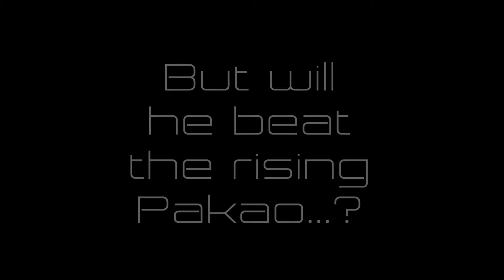Hexxit - The rising of the Pakao! Online soon at PGC NiksterGaming!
What's up guys, Nik here! I'm here to tell you about an upcoming series on my channel! Make sure to check it out! This series is scripted and it will have a lot of dangerous stories and adventures in it!

A dark power is rising over Minecraftia, join the mighty warrior Nikster112 that wakes up from a shipwreck in this awesome adventure, looking for answers whilst he is saving the world! But will his work be appreciated by the members of Pakao?